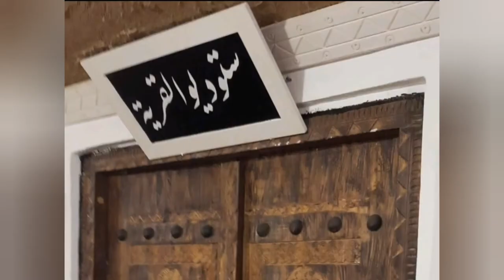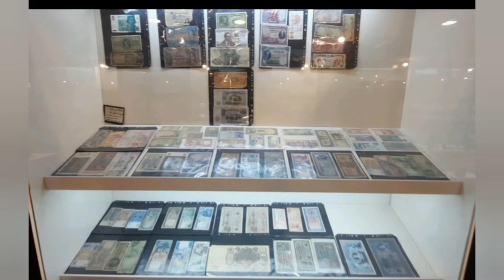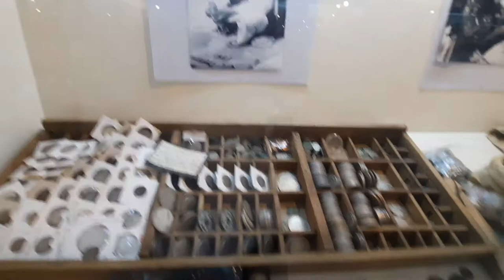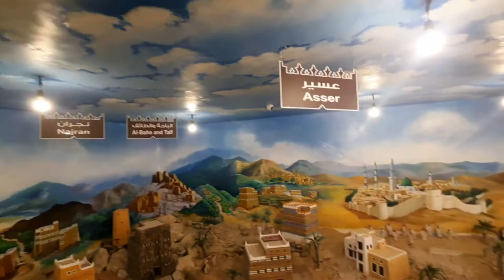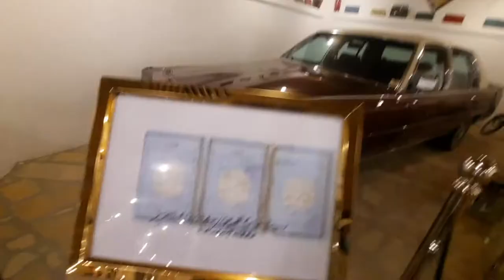Heritage village dammam / الدمّام‎ / الخبر /‎ Cultural village /Dammam Museum/places to visit Dammam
The Heritage village is a good place if you want to learn more about history and culture of SaudiArabia. Manuscripts, antiquities & vintage cars in a cultural village with a traditional Saudi restaurant Heritage Village considered on of the most outstanding touristic Hallmark, visiting to heritage village is like visiting many part of the kingdom , our respective visitors may recognize Saudi civilization with its past and present through wonderment at the Heritage village with its 5 story building starting with the great hall and through your walked out in its parts you will know najd with its warm greetings. its genuine traditional panorama which you will see comes from the natural love of the designer who aimed to preserving the tradition of the forefathers to speak our glorious history. the designer after 15 years of continual travel collecting antiques, manuscripts and documentaries . its present present and past at one place. an addition to that you will visit our museum and oriental restaurant that serve the most delicious saudi dishes along with many others.

Specialties
RESTAURANT AND PLACE OF DELICIOUS SAUDI FOOD YOU TESTED NEVER EVER BEFORE, Land mark is a testament to the rich history and culture, and Each floor entice you with the rich culture of Saudi Arabia life and culture

Located in: King Abdullah Park, Sea front
Address: Corniche Walk Way, Ash Shati Al Gharbi, Dammam 32411

Dammam The heritage village historical place to visit in eastern region Dammam meusem heritage village restaurant Places to visit in khobar The heritage village Dammam The heritage village museum cum restaurant saudi civilization heritagevillage dammam vlog dammam al khobar city dammam tourist dammam city video
dammam tourist place